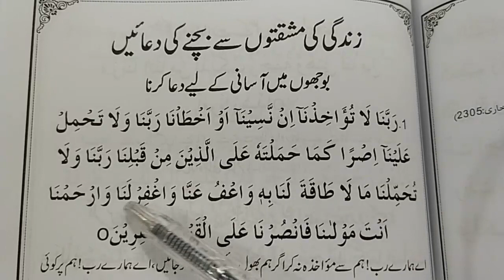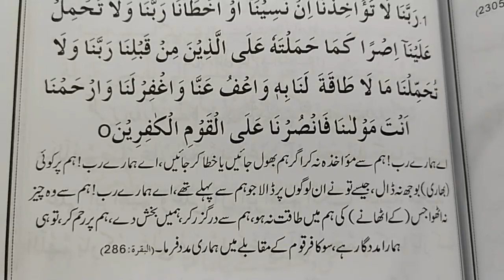Prayers to Avoid the Hardships of Life || Prayer For Hard Time